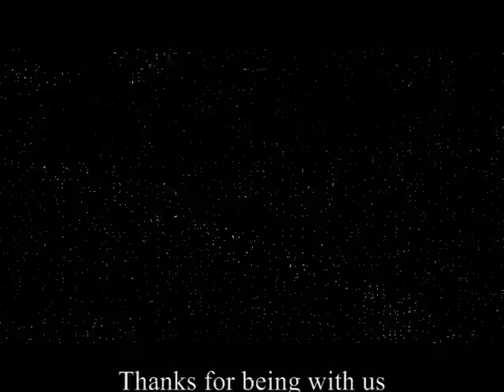Fishing in Dubai- Al-Yasseriah Adventures Episode 1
A collection of video clips featuring fishing adventures in our boat, I hope you find them interesting to watch.